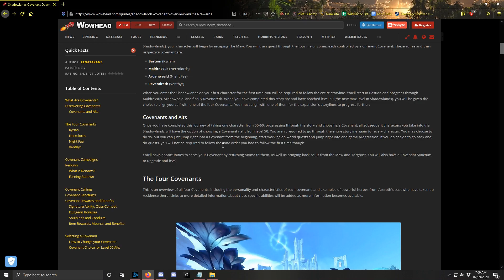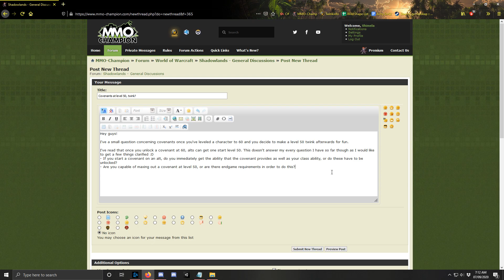Shadowlands: Twinking Update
First video in a while, decided to make a change to the formatting. I'm happy with the result, anyway.

In this video:
- Myself (Shinela) as.. me.
- Vellsain as the scripted "beta key" question
- Probably some guy or another who talked in Trade Chat
- My never-ending fear of being judged unfairly